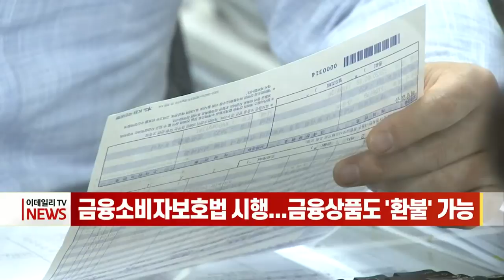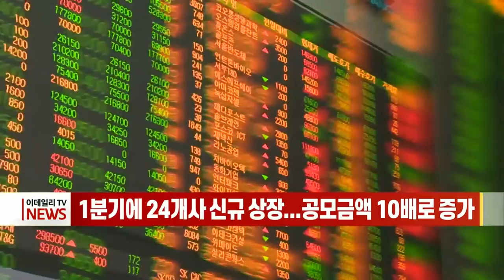[이데일리N] 금융소비자보호법 시행... 금융상품도 ‘환불’ 가능 外 (20210325)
- 여야, 추경합의... “오늘 오전 본회의서 처리”
- 땅 투기 공직자 엄벌... LH 사태 방지법 국회 통과
- 금융소비자보호법 시행... 금융상품도 ‘환불’ 가능
- 대한상의, 최태원 회장 ‘만장일치’ 추대
- 감사보고서 제출 지연에 의견거절까지 '투자주의보’
- 1분기에 24개사 신규 상장... 공모금액 10배로 증가

[간추린 소식]
- 블링컨 “동맹국들에 미·중 양자택일 강요 안할 것”
- 머스크 “지금부터 비트코인으로 테슬라 살 수 있다”
- 오세훈 “안철수 곧 만나 서울시 공동운영 구상 발표”
- 합참 "북한, 동해상으로 미상 발사체 발사"... 탄도미사일 가능성